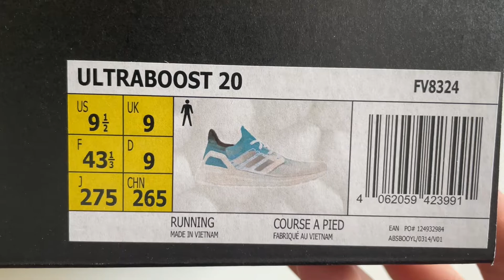🏃 Adidas Ultraboost 20 FV8324 Sneaker Boost / Review / Vorstellung / Zeigen / Try on Haul 🏃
In diesem Video zeige ich euch den Adidas Ultraboost 20 FV8324.
Gefällt euch das Video? Dann zeige es mir mit einem Like und einem Abo :-))

unbedingt auch mal bei adidas.de vorbei schauen